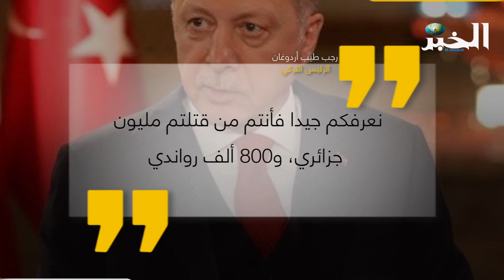أردوغان لماكرون: قتلتم مليون جزائري